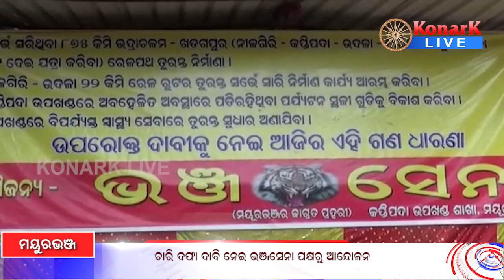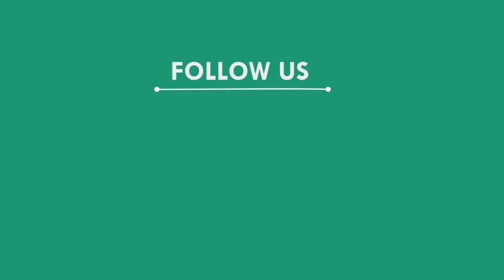ଚାରି ଦଫା ଦାବି ନେଇ ଭଞ୍ଜସେନା ପକ୍ଷରୁ ଆନ୍ଦୋଳନ, ମୟୁରଭଞ୍ଜ || MAYURBHANJ NEWS